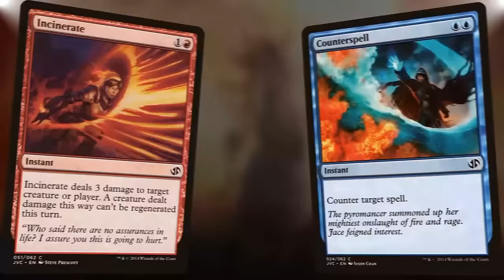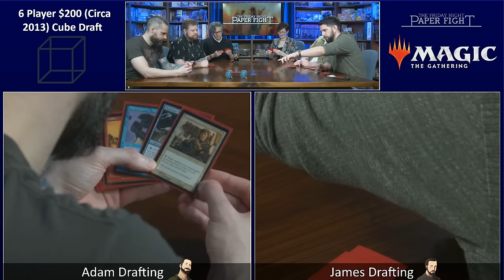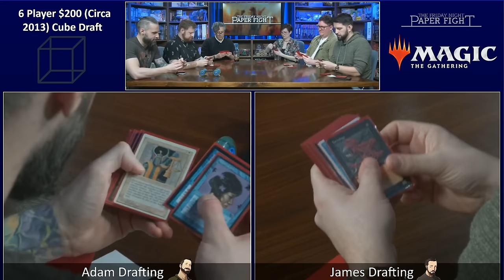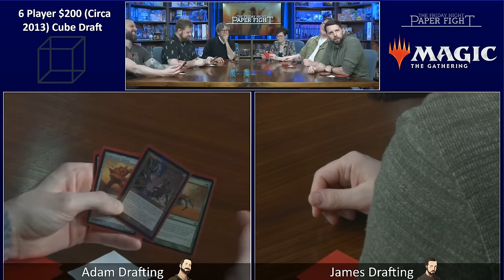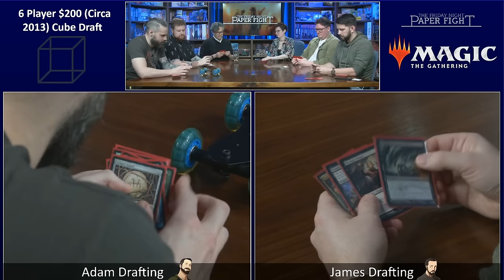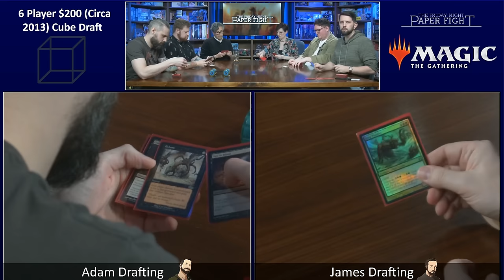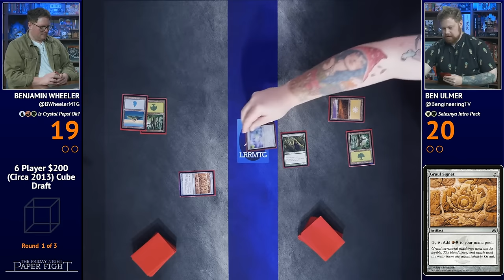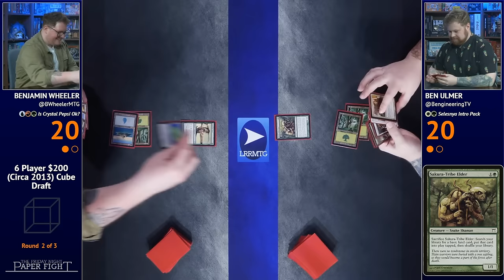2013 Budget Cube || Friday Night Paper Fight 2024-03-15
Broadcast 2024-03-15